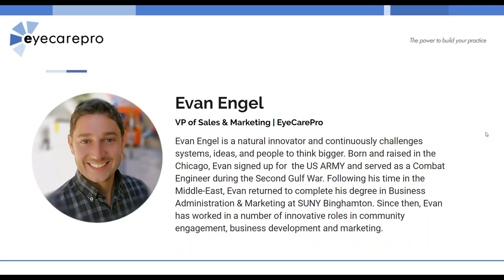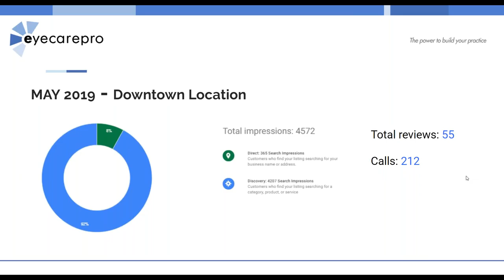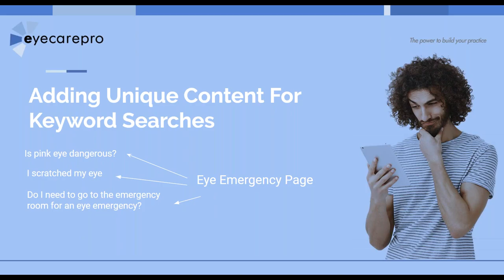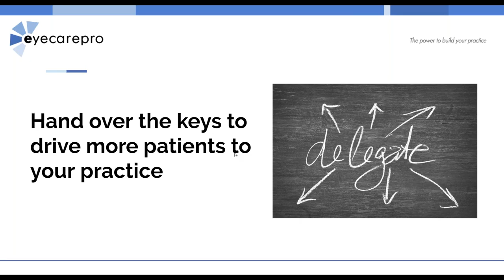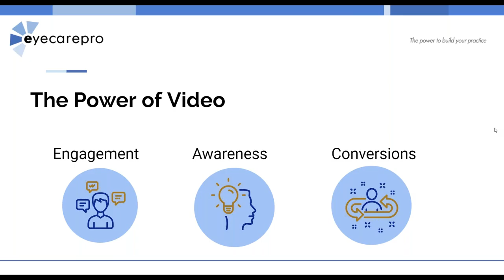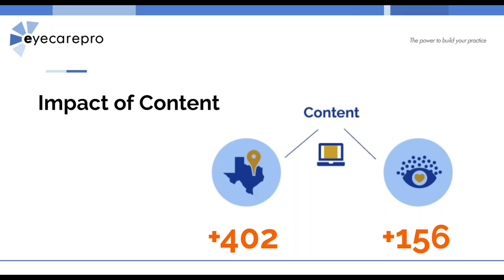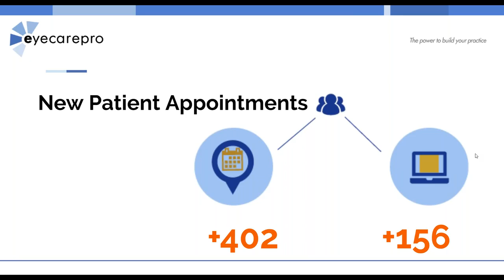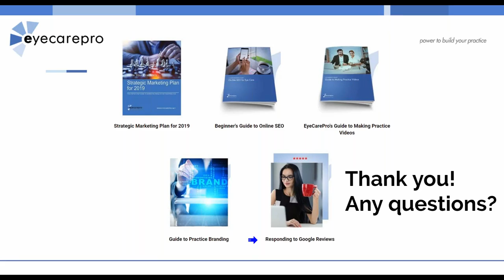ROB & EyeCarePro: Want new patients? Prioritize your digital marketing!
Review of Optometric Business (ROB) and EyeCarePro presented a fabulous the essential tools and strategies you need to build up your online presence, attract more website visitors, and book more new patient appointments. Want to learn more? Digital marketing is how you can grow your practice. Check us out at eyecarepro.com.